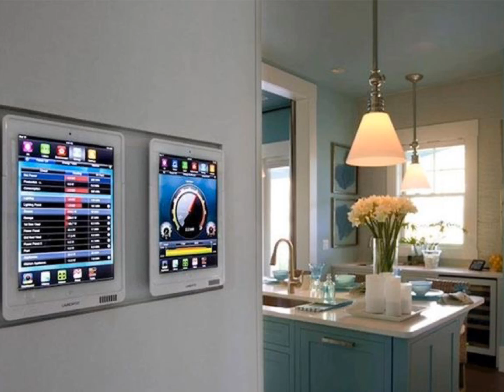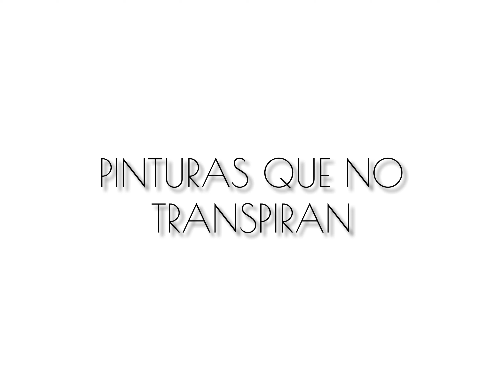QUE TIPO DE PINTURA ELEGIR PARA INTERIOR DE CASA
Decorador de interiores